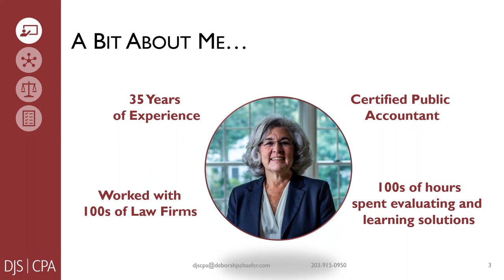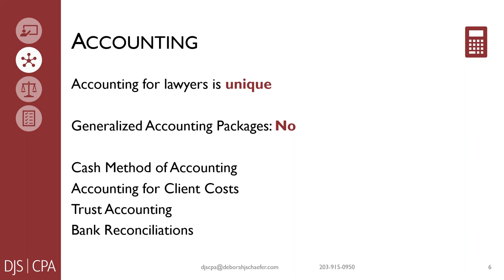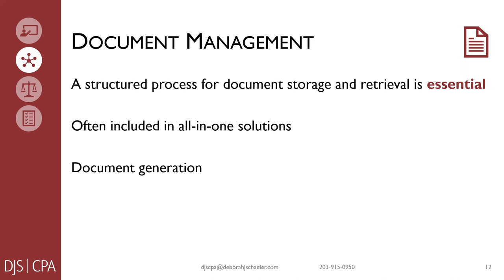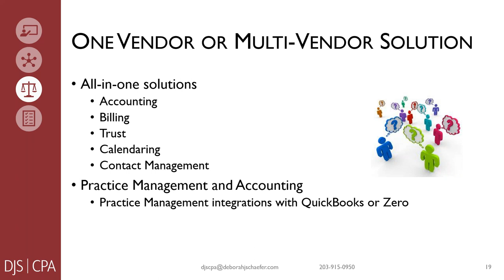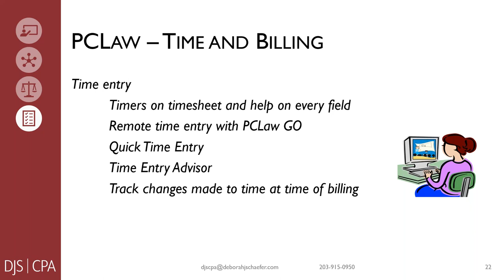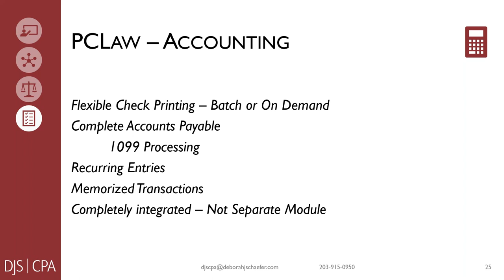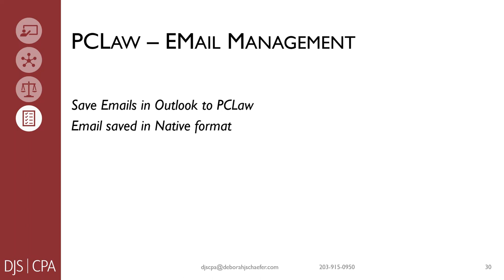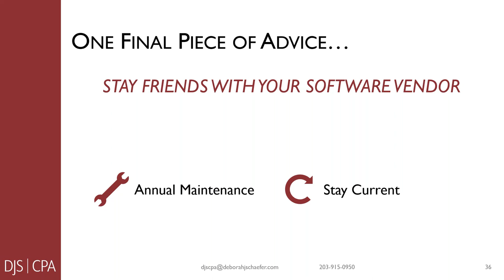PCLaw | Practice Management Like No Other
This webinar presentation covered why PCLaw is the perfect solution for firms looking for:

An all-in-one solution
Complete and accurate legal accounting
Flexible billing capabilities
Complete accounts payable
Detailed reporting on productivity, profitability, and finances